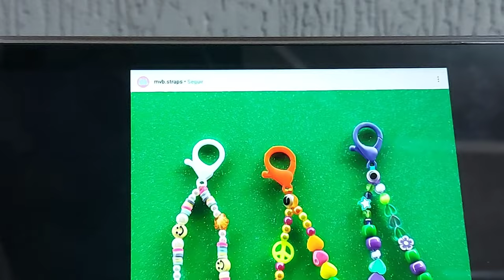Chaveiro Estilo Phonestrap Miçangas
Hoje trago para vocês o Passo a Passo de como fazer essa linda Chaveiro de Perola.

Para vc poder sair estilo sua bolsa, mochila, Chave, etc.

Na Gringa está na moda muitas pessoas estão usando e logo mais essa moda chega no Brasil.

Espero que vcs gostem de seu Like, comente e compartilhe.

Matérias

Fio de seda 1mm
Mesclado nude

Miçangas

Argola para chaveiro
Florzinha 7 mm
Miçanga Branca 6 mm
Coração 10 mm
Cavalinho 10 mm
ursinho 8 mm
mickey 8 mm
Craquela diy tie 10 mm
Ursinho 8 mm
Borboleta 10mm
Coração 10 mm
Terere 8 mm